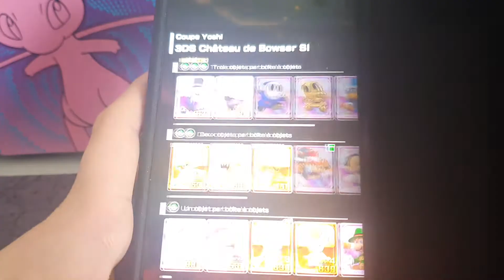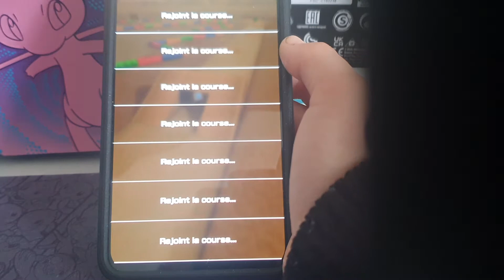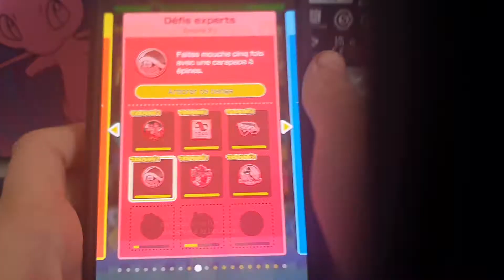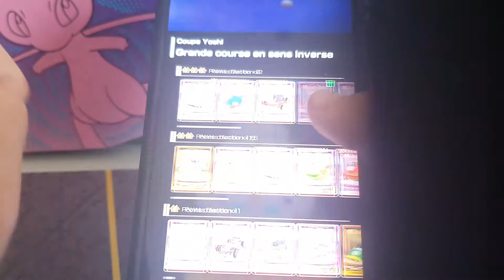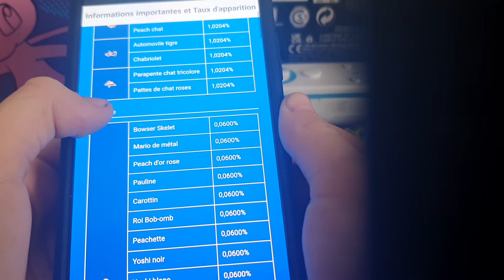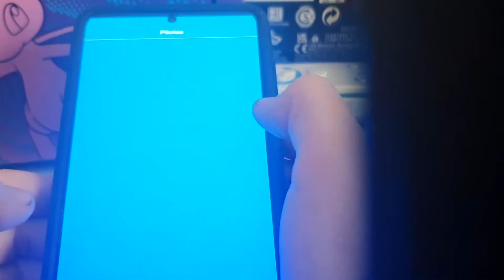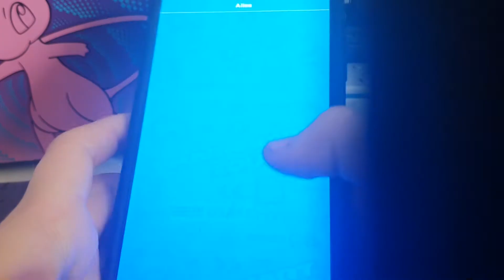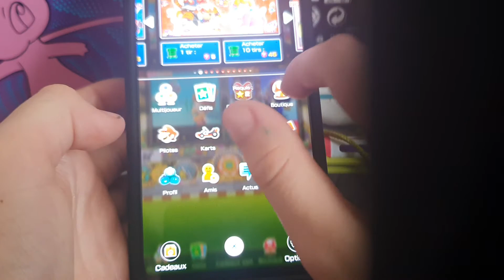9 janvier 2022